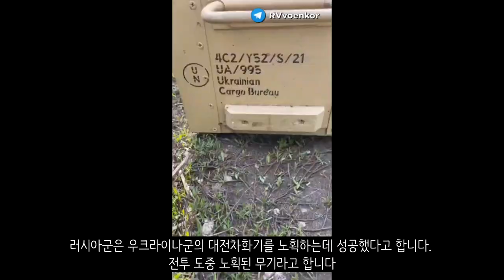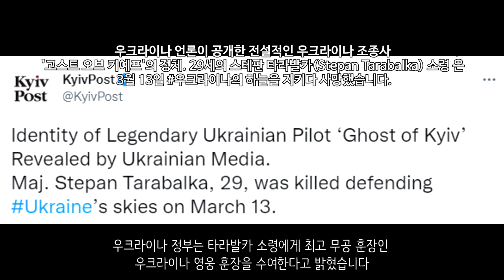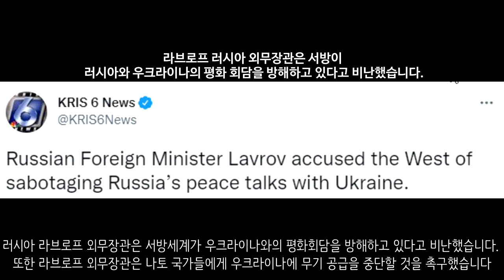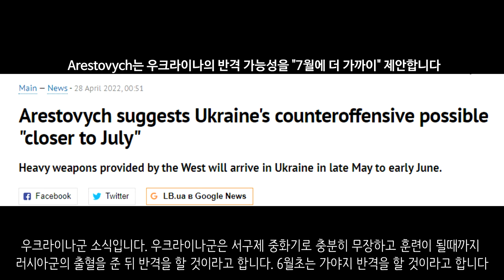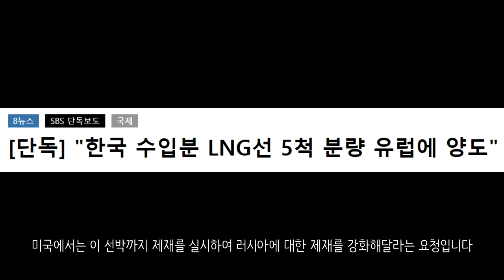[속보] 러시아, 5월 9일에 총동원령,계엄령 선포할수도_우크라이나 긴급속보214_[센서 스튜디오]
하르키우입니다. 하르키우에서는 러시아의 공습으로 인해 큰 폭발이 있었다고 합니다. - 현지 제보(텔레그렘)

하르키우 지역입니다. 우크라이나 특수부대는 러시아 지역내에서 민간인 600명을 대피시키는데 성공했다고 합니다. 러시아로 떠나기 직전에 탈출시키는데 성공했습니다 - 현지 제보(텔레그렘)

하르키우 로조바 마을입니다. 우크라이나군은 이곳에 반격을 실시하여 함락을 시키는데 성공했습니다. 이곳에서 얻은 러시아군 대전차화기들입니다. - 현지 제보(텔레그렘)

이지움 지역중에서 러시아군에 의해 점령된 지역입니다. 이곳에 러시아군은 60톤 이상의 인도적 지원을 제공했다고 합니다 - RIA

이지움에서도 큰 전투가 있었습니다. 이지움 지역에서 우크라이나 국가근위대 제1여단이 반격을 수행했다 포위를 당했다고 합니다. 병력은 1000여명 정도라고 합니다. - 현지 제보(텔레그렘)

이지움 지역에서의 포격입니다. 우크라이나군은 이곳에 대규모 포격을 진행하여 러시아군의 지휘차량을 파괴했다고 합니다 - 현지 제보(텔레그렘)

루비즈네입니다. 이곳에서도 치열한 전투가 이어지고 있는데요. 루비즈네 산업 지대가 러시아군에게 함락되었다고 합니다 - 현지 제보(텔레그렘)

도네츠크입니다. 친러반군이 우크라이나군의 미사일을 요격하는데 성공했습니다 - RIA

도네츠크 지역입니다. 친러반군 포병대가 우크라이나군 진지에 대한 포격을 진행하여 성공했습니다 - 현지 제보(텔레그렘)

도네츠크입니다. 이곳에 최대 10만명의 포로를 수용할 수 있는 수용소가 준비되어있다고 합니다 - NEXTA

루한스크입니다. 이곳에 러시아군의 포격으로 인해 주거용 건물 20채와 학교 2채가 파괴되었다고 합니다. 또한 이곳에서는 우크라이나군 제24기계화여단이 러시아 공수부대를 격퇴하는데 성공했다고 합니다. - NEXTA

마리우폴입니다. 러시아는 마리우폴 인도적 피난로를 전부 거부했습니다. - CNN

마리우폴 항구입니다. 러시아군은 마리우폴 항구에 대한 정리 작업을 시작하였습니다. 이 지역에 대한 점령을 공고히할 생각인 것으로 보입니다 - RIA

마리우폴 아조우스탈 공장입니다. 이곳은 완전히 봉쇄가 되었는데요. 종종 우크라이나군의 포위망 돌파 시도가 있었으나 계속해서 막히고 있다고 합니다 - 현지 제보(텔레그렘)

마리우폴입니다. 마리우폴에서 러시아군은 점령을 공고히하기 위해 수색을 이어나갔습니다. 그런데 이곳에서 대량의 우크라이나군의 문서를 발견해 확보했다고 합니다 - 현지 제보(텔레그렘)

멜리토폴입니다. 이곳에 러시아 슈퍼마켓 브랜드가 입점했다고 합니다 - 현지 제보(텔레그렘)

러시아군은 이스칸데르 미사일의 작전 영상을 공개했습니다. 현재 이스칸데르 미사일은 우크라이나 접경 지역인 벨고로드에 집결중이라고 합니다 - RIA

러시아군은 우크라이나군의 대전차화기를 노획하는데 성공했다고 합니다. 전투 도중 노획된 무기라고 합니다 - 현지 제보(텔레그렘)

이들은 친러반군 예비군들입니다. 이들은 우크라이나군을 향해 유탄발사기를 발포중입니다 - 현지 제보(텔레그렘)

러시아군의 미사일 발사 모습입니다. 이들은 우크라이나 군사시설에 대한 공격을 이어나가고 있습니다 - 현지 제보(텔레그렘)

러시아군의 부크 대공 미사일 시스템입니다. 이들은 돈바스 지역에서 방공 임무를 수행중이라고 합니다 - 현지 제보(텔레그렘)

러시아 공격헬기의 활동모습입니다. 빠르게 날아가 전투지역으로 향하고 있습니다 - 현지 제보(텔레그렘)

우크라이나 제92기계화여단은 러시아군과의 전투에서 승리하였습니다. 맹렬한 저항을 이어나가고 있습니다 - NEXTA

우크라이나군은 러시아군의 T-80UE-1 탱크를 노획하는데 성공했다고 합니다 - 현지 제보(텔레그렘)

우크라이나군 R18 드론에 의해 파괴된 러시아 BMP3 장갑차입니다. - 현지 제보(텔레그렘)

러시아 브란스크입니다. 브란스크 주지사는 우크라이나 공군이 이곳에 진입하여 석유 저장고를 타격했다고 합니다 - NEXTA

우크라이나군은 키이우의 유령이라는 별명을 가진 루머에 대해 기자회견을 열었습니다. 키이우의 유령이 실존하며 29살의 스테판 타라발카 소령이라고 합니다. 40기 이상의 러시아 항공기를 격추시켰다고 합니다. 이는 우크라이나군의 주장입니다만 만약에 이것이 사실이라면 21세기 최고의 에이스로 등극되게 됩니다. 우크라이나 정부는 타라발카 소령에게 최고 무공 훈장인 우크라이나 영웅 훈장을 수여한다고 밝혔습니다 - 키이우 포스트

러시아 중앙은행은 기준금리를 3%P를 추가 인하했습니다. 연 14%입니다. 러시아 중앙은행은 러시아 경제에 대한 대외 환경이 여전히 녹록지 않은 상황이라고 진단하면서도 물가와 금융안정성에 대한 위협 증대가 멈췄다며 기준금리 추가 인하 배경을 설명했습니다 - 매일경제

러시아는 5월 9일 승전 기념일 행사에서의 참가자에게 시간당 4달러를 제공한다고 합니다. 4달러는 한국돈으로 5000원 정도입니다. - NEXTA

5월 9일 승전 기념일 행사가 축소될 것으로 보입니다. 2021년에 군용차량이 총 191대 참가했는데 이번에는 129대만 참석한다고 합니다. 참가자수도 2000명 줄어들었다고 합니다 - NEXTA

러시아는 달러 표시 국채 2건을 달러화로 상환했습니다. 디폴트를 간신히 면했다고 합니다 - 글로벌이코노믹

러시아는 2024년까지 중국과의 교역액을 2000억 달러. 한화로 252조원 규모로 끌어올린다고 합니다. 중국과 러시아간의 관계가 급속도로 가까워지고 있는 모습입니다 - 사무엘 라마니

러시아 라브로프 외무장관은 서방세계가 우크라이나와의 평화회담을 방해하고 있다고 비난했습니다. 또한 라브로프 외무장관은 나토 국가들에게 우크라이나에 무기 공급을 중단할 것을 촉구했습니다. - KRIS 6 NEWS

러시아군은 동부전선에서 모든 계획이 틀어지고 있다고 합니다. 원래대로라면 오늘자로 달성해야할 진격선에도 전혀 도달하지 못했다고 합니다. 우크라이나군의 맹렬한 저항으로 인해 진격도 제대로 못하고 있다고 합니다.  - CBS

러시아군의 돈바스 공세는 사실상 흐지부지된 것으로 보입니다. 러시아군이 이때까지 계속 전투병력을 소모하고 있는데 이렇게 되다간 전투 병력이 부족해질 것이고 우크라이나군은 이 기회를 잡아 반격을 할 것으로 보입니다. 러시아군은 2주~4주후에 돈바스 전역에서 패퇴할 것으로 BBC가 보도했습니다 - BBC

러시아는 5월 9일에 우크라이나에 선전포고와 함께 총동원령, 계엄령을 선포하여 새로운 국면으로 나아갈 가능성이 있다고 합니다. - 인디펜던트

우크라이나군 소식입니다. 우크라이나군은 서구제 중화기로 충분히 무장하고 훈련이 될때까지 러시아군의 출혈을 준 뒤 반격을 할 것이라고 합니다. 6월초는 가야지 반격을 할 것이라고 합니다 - LB

러시아는 민간인들을 납치해서 포로 교환으로 이용하고 있다고 합니다. - NEXTA

독일의 인플레이션이 통일 이후 최고 수준인 7.3%까지 치솟았다고 합니다. 이로 인하여 맥주 가격이 인상하고 있다고 합니다 - AFP

일본 외무성은 카자흐스탄에 방문하여 서방세계와 함께하는 반러 진영에 합류하라고 요청했습니다. - 교토뉴스

브라질은 우크라이나에 대한 게파드 대공전차 탄약 30만발을 판매하는데 동의했습니다 -
비세그라드 24

러시아가 일부 유럽 나라들에게 천연가스 공급을 중단하겠다고 밝혔습니다. 이로 인하여 미국이 동맹국들과 함께 맞대응에 나섰는데요. 대한민국도 이 맞대응에 참가하였습니다 유럽의 에너지 위기를 구원하기 위해 대한민국의 LNG 운반선 5대 분량이 유럽으로 떠난 것으로 확인되었습니다. LNG 운반선 1척당 최대 26만㎥의 천연가스를 실을 수 있는데 모두 합치면 우리나라의 LNG 화력 발전의 열흘치에 해당합니다. 추가로 LNG 운반선의 전세계 물량 대부분이 한국에서 생산되고 있어서 러시아의 한국산 특수 선박 의존도가 절대적이라고 합니다. 미국에서는 이 선박까지 제재를 실시하여 러시아에 대한 제재를 강화해달라는 요청입니다 - SBS

독일은 더이상 러시아 가스 공급 비용을 루블로 지불하지 않겠다고 밝혔습니다 - NEXTA